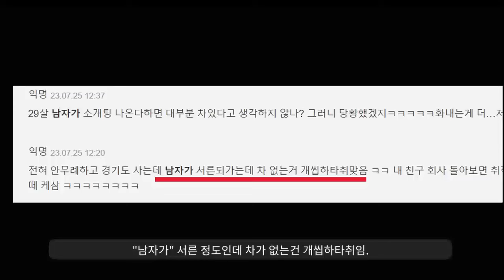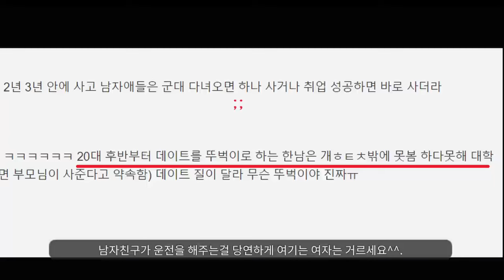무조건 걸러라